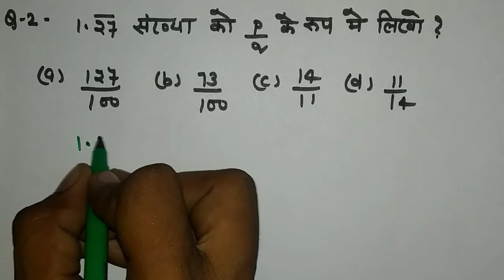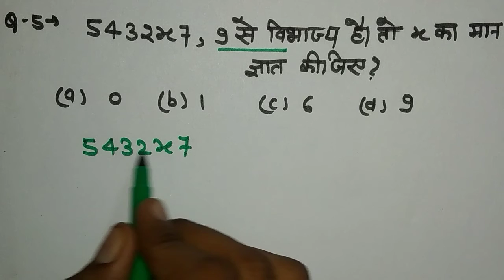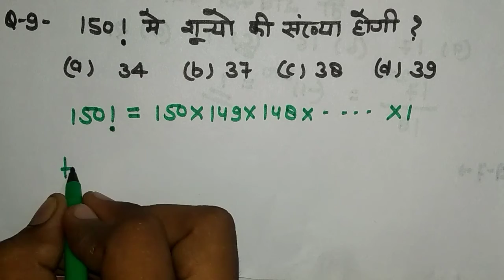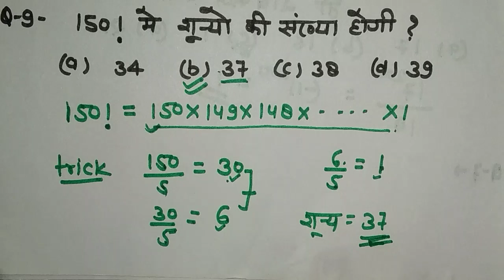संख्या पद्धति (NUMBER SYSTEM) महत्वपूर्ण प्रश्न For RRB NTPC|GROUP D|UPSSSC PET|OTHER EXAM